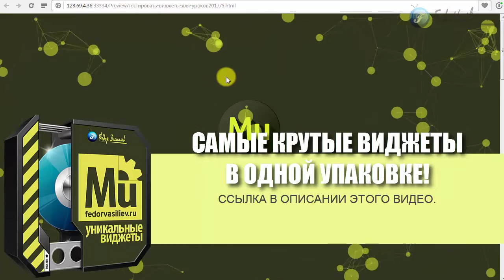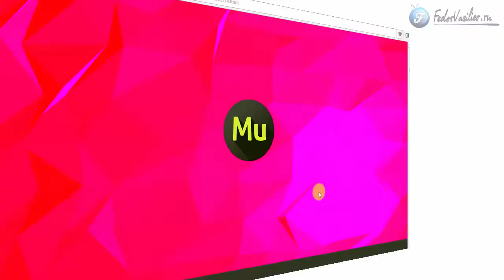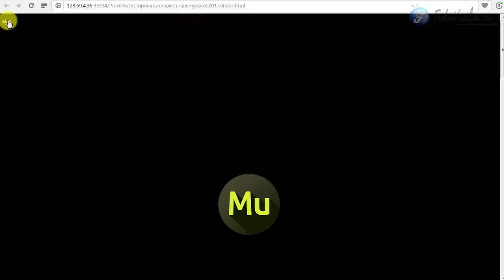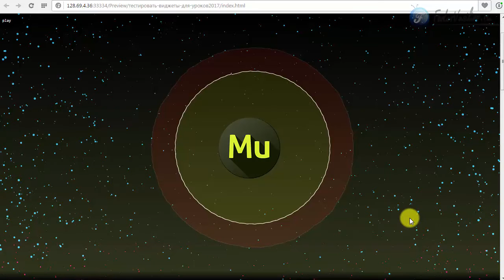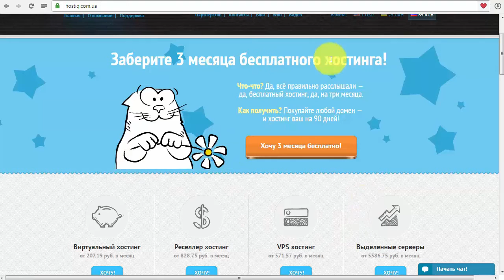Топ 5 самых красивых виджетов в Adobe Muse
В этом топе я собрал 5 самых красивых, по моему мнению, виджетов для Adobe Muse 2017. В топе присутствуют как виджеты для фона, так и виджет взаимодействия со звуковым файлом.

Надеюсь, данный топ придется вам по вкусу! Если нет, напишите в комментариях какие бы вы хотели видеть топы.